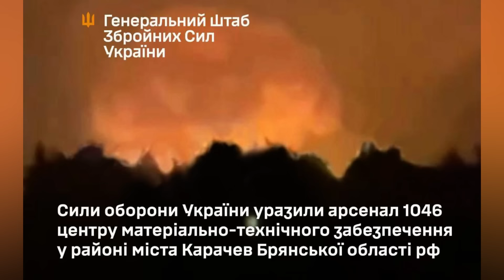ВСУ атаковали ракетами военный склад под Брянском после согласования ударов Байденом, Трампом и Си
В ночь на 19 ноября Силы обороны Украины нанесли огневое поражение по арсеналу центра материально-технического обеспечения в районе города Карачев Брянской области так называемой России. После атаки на складах зафиксирована вторичная детонация. Местные власти, как обычно, сообщают, что летели беспилотники, но ПВО всё сбило. В свою очередь Генштаб Вооруженных сил Украины подтвердил поражение арсенала главного ракетно-артиллерийского управления в Брянской области.

Поддержать Om TV:
USDT (TRC) - TWNBaJGgpJinqrcaAEpFmih8tvHmjvTYAa
BTC - bc1q5n5lle8km9j0zvgz8p6zflhxwctnztf88n0dey